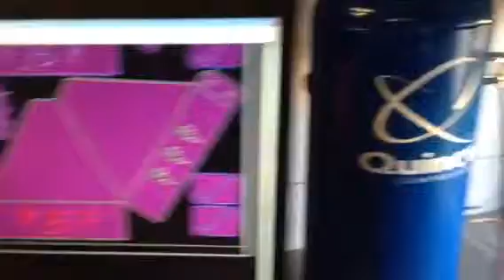Lucky's Fab Shop Fire Pit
V.1 Firepit